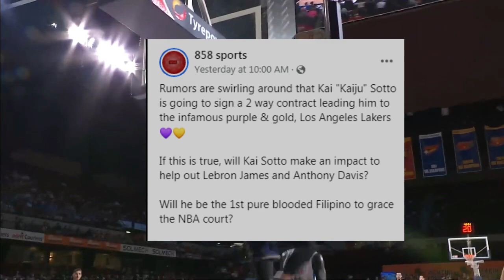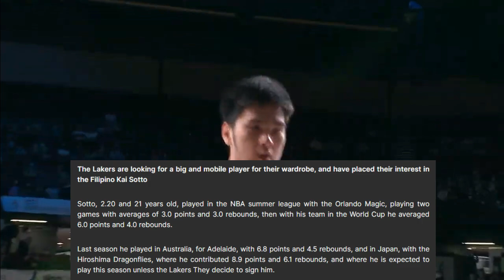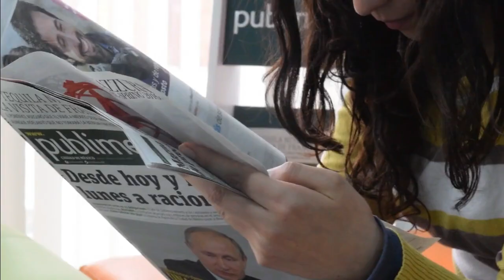KAI SOTTO GINULAT ANG LAHAT! LA LAKERS INTERESTED SA 7'3" PINOY BIG MAN | ITO NA ANG PURPLE AND GOLD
KAI SOTTO GINULAT ANG LAHAT! LA LAKERS INTERESTED SA 7'3" PINOY BIG MAN | ITO NA BA ANG PURPLE AND GOLD?